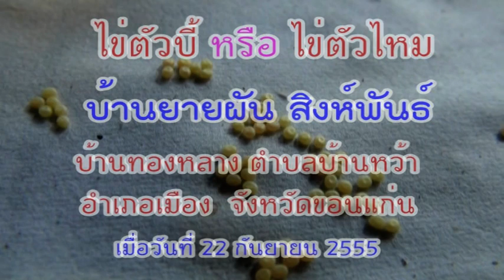ไข่ตัวบี้ หรือ ไข่ตัวไหม